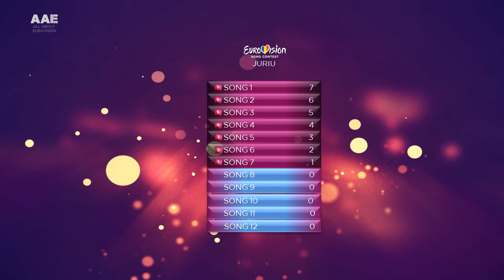Eurovision Song Contest 2016 - Official Design (Selectia Nationala Romania)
(c)Alexislupeni1 a.k.a All About Eurovision